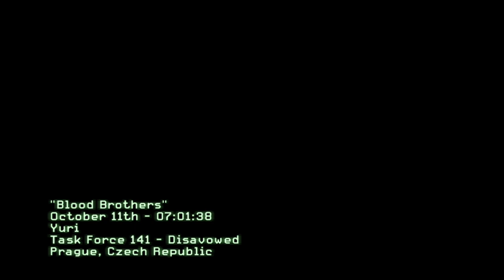Call Of Duty: Modern Warfare 3 [PC] Walkthrough Gameplay - Part 12 - Blood Brothers